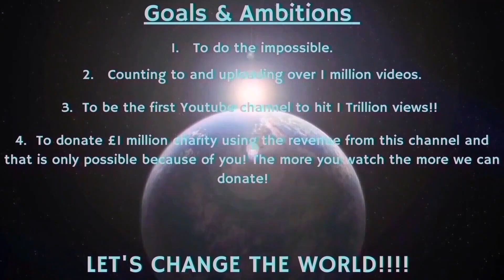Counting to ONE MILLION!!, This is Number 99,945